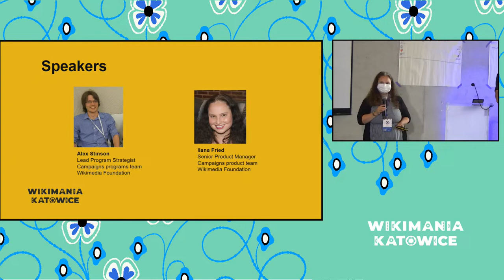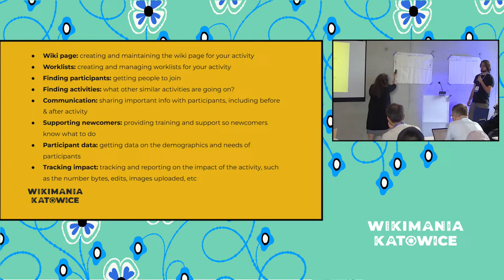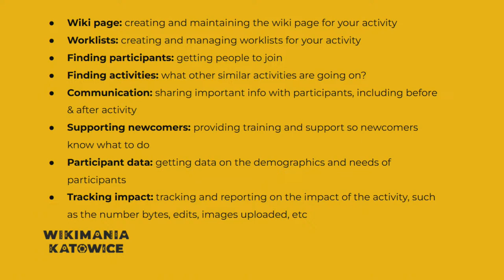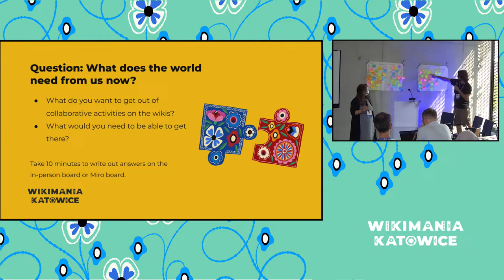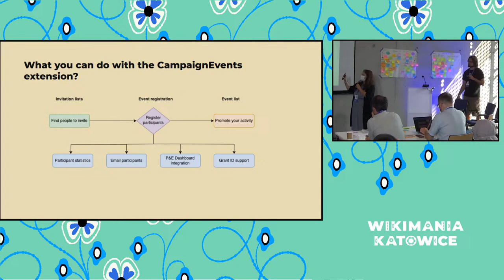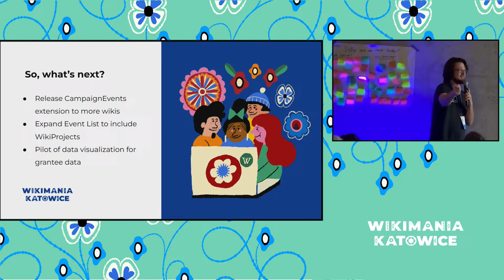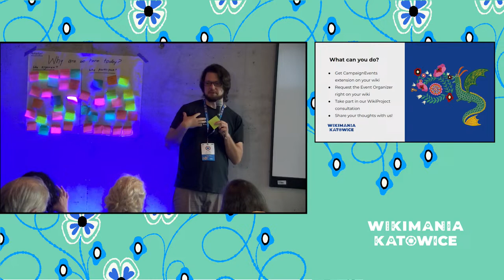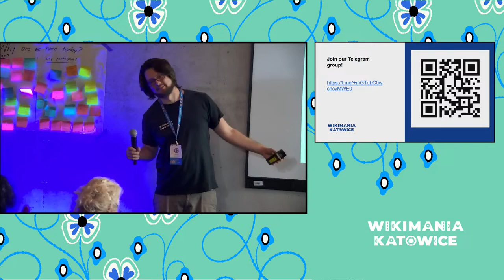Open Space Workshop for Wikimedians in Residence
Wikimedians in residence are a key component of the global open culture movement as in many cases they are the frontrunners of open access to culture in countless institutions; helping to open up collections and entire cultures to the eyes and wonder of people across the globe. This workshop will focus on skills sharing, cross-pollinating, and co-learning about how cultural heritage institutions are launched into open. Imagine a series of discussions and conversations organised in concentric and overlapping circles, each delving into key topics for the open culture movement.